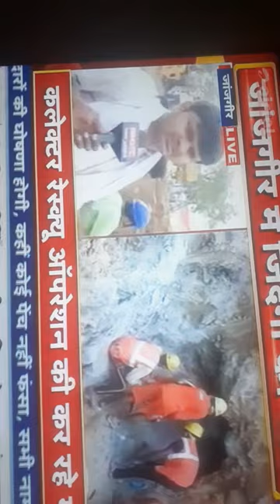bore m gire bachcha ka resque opration. mere YouTube channel hamar baster ko subscribe kare